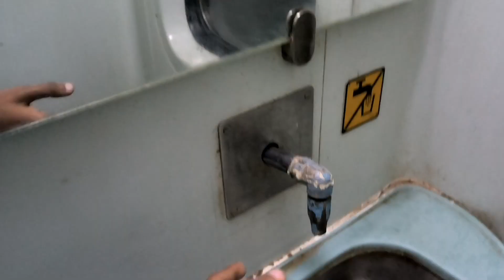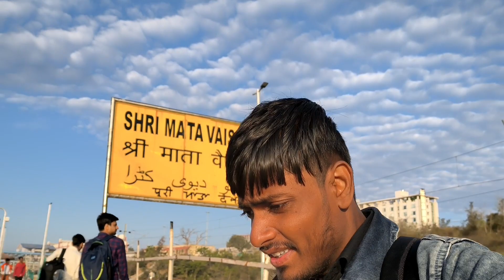New Delhi To Shri Mata Vaishno Devi Katra | Uttar Sampark Kranti Express Train Journey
Hello Friend Mera Naam Nitish Hai. Aur Mere YouTube Channel Ka Naam Nitish Lifestyle Hai. Is Channel Per Aapko Lifestyle Vlogging Aur Travelling Ki Video Mil Jayegi Please Bhaiyon Aap Is Channel Ko Apna Support Dete Rahe.

Aap Mujhe Instagram Per Bhi Follow Kar Sakte Hai.

Cover topic :
1. new delhi to katra uttar sampark kranti
2. uttar sampark kranti
3. new delhi to katra
4. New Delhi to Vaishno Devi train
5. New Delhi to Katra train journey
6. Delhi to vaishno devi
7. Delhi to katra best train
8. Delhi to vaishno devi train
9. Delhi to katra train
10. Delhi se katra jane wali train
11. uttar sampark kranti new delhi to katra
12. Delhi to katra train ticket price
13. Delhi to vaishno devi train ticket price
14. Vaishno devi
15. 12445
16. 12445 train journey